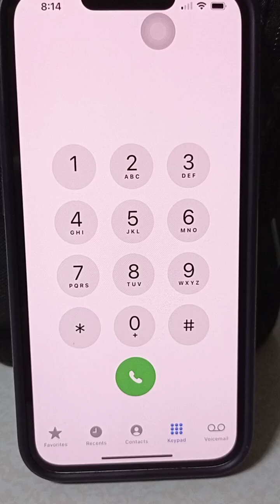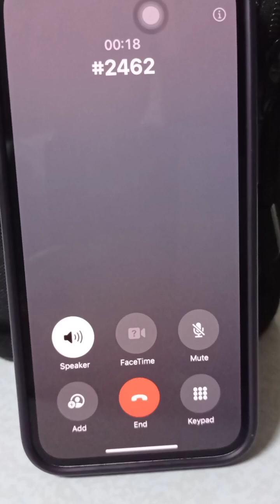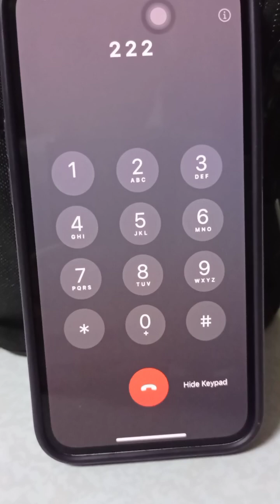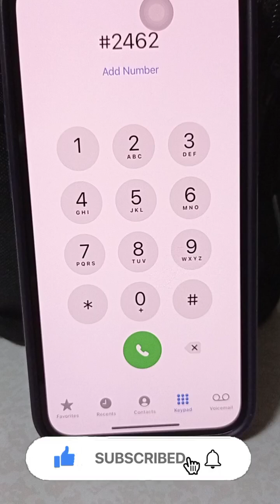PAANO TUMAWAG SA CIMB BANK CUSTOMER SERVICE | HOW TO CALL CIMB CUSTOMER CARE | BabyDrewTV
PAANO TUMAWAG SA CIMB BANK CUSTOMER SERVICE | HOW TO CALL CIMB CUSTOMER CARE

Pwede itong gamitin pang send money, bayad ng bills, e-load at marami pang iba!

Optional: Use my Invite Code: DW35E0Q4J98K
Open your Maya Account and Get instant P 20 in your Maya wallet and P100 voucher after upgrading your account, cash in and completing your first transaction.

Open your Gcash account here: I've shared PHP 70 worth of freebies for you to try it out:

cimb hotline
how to call customer service in gcash
call cimb customer service toll free number
how to call union bank customer care
how to recover cimb account without phone number
paano tawagan ang cimb customer service
how to get cimb atm card
what is cimb bank
what is cimb bank philippines